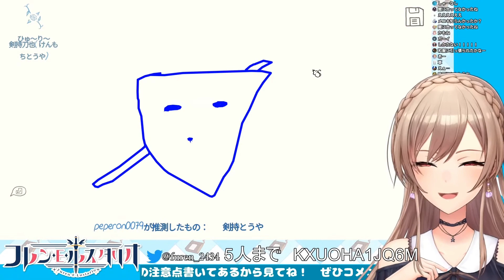【芙蓮·E·露絲塔莉歐】你畫我猜！芙蓮台粉絲 刀也的形象?!【フレン・E・ルスタリオ】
為什麼是六隻腳???
有翻錯的地方 或是有更好的翻法 歡迎留言建議

芙蓮·E·露絲塔莉歐